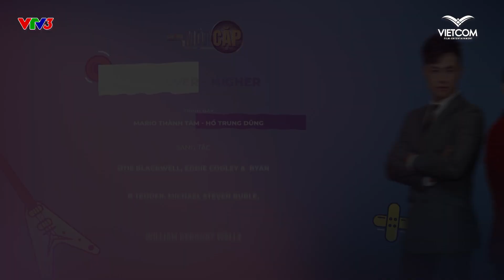Mario Thành Tâm - Hồ Trung Dũng Hoá Thân Thành Quý Ông Lịch Lãm Với Hai Bản Nhạc Jazz Fever - Higher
TRỜI SINH MỘT CẶP là chương trình dành cho người nổi tiếng thi tài với nhau trong một sân chơi đậm chất âm nhạc để thể hiện khả năng ca hát của mình. Các Huấn luyện viên âm nhạc sẽ thi tài với nhau thông qua tiết mục kết hợp với thí sinh mình đã chọn.

🎤Trời Sinh Một Cặp mùa 7 sẽ phát sóng tập đầu tiên vào lúc 21:15 Chủ Nhật ngày 05/03/2023 trên VTV3

CHƯƠNG TRÌNH THUỘC BẢN QUYỀN CỦA ITV STUDIOS, VUI LÒNG KHÔNG RE-UPLOAD DƯỚI MỌI HÌNH THỨC